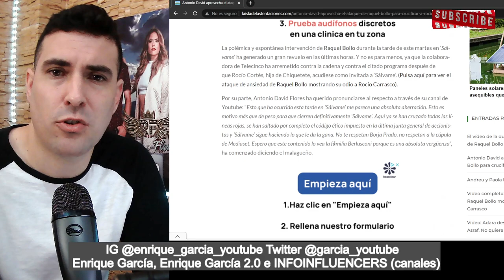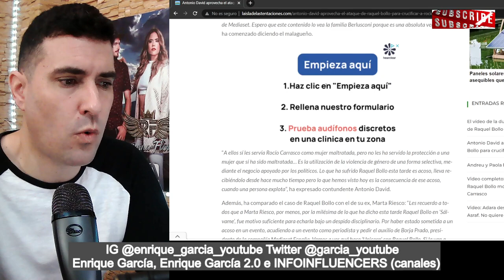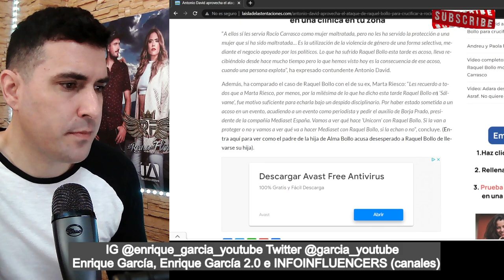DEMOLEDOR ARTÍCULO contra Antonio David Flores que dicen que CRUCIFICA a Rocío Carrasco